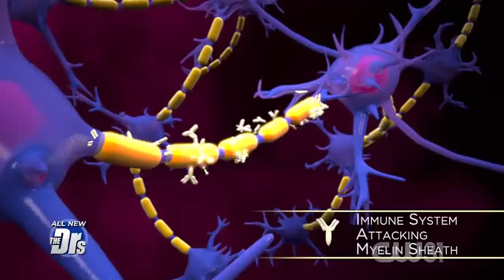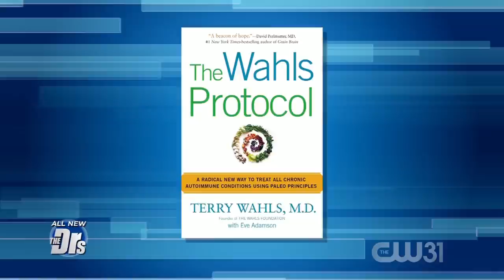Dr Terry Wahls, The Doctors, February 6, 2020 — Reclaiming My Health and Living With MS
Thank you to The Doctors for giving me a platform to share my story of hope to give other patients suffering from Multiple Sclerosis or autoimmune disease the motivation to reclaim their own health.

Previously a marathoner and mountain climber, I found myself in a wheelchair due to secondary progressive MS. Frustrated with traditional treatment, I decided to take my health into my own hands by using my knowledge of functional medicine, ancestral health principles, and background as a medical researcher to create my own treatment protocol. In a mere nine months, I was back on her bike, riding eighteen miles in one day.

The protocol grew into The Wahls™ Diet, a nutrition and lifestyle treatment plan that has been investigated in multiple clinical trials, including one funded by the National Multiple Sclerosis Society(NMSS). In 2019, the National MS Society provided a million dollar grant to The University of Iowa’s and my team to study The Wahls™ Diet.